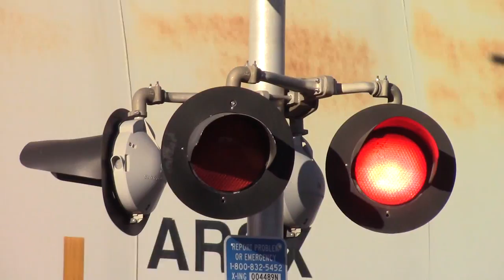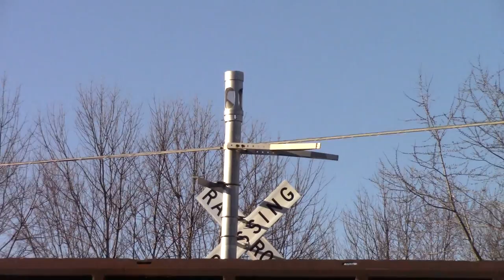Hewitt St. Grade Crossing (Streator, IL) 2/18/17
This crossing is located on a connection between the BNSF Chillicothe Sub and the NS Kankakee District.

Northern Signal
Bell:  GS Type 2 E Bell
Base:  WCH
Lights:  2 pairs of 12"x20" Dialight Ball LEDs in older Safetran frames
Light Bracket:  Harmon
Gate Lights:  4" RECO LEDs
Gate Mechanism:  US&S Model 95

Southern Signal
Bell:  None
Base:  WCH